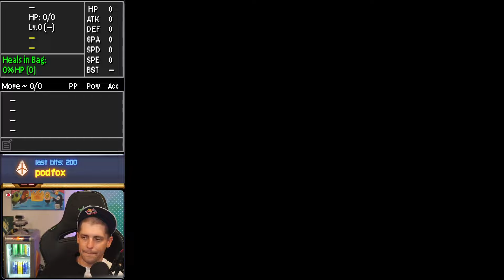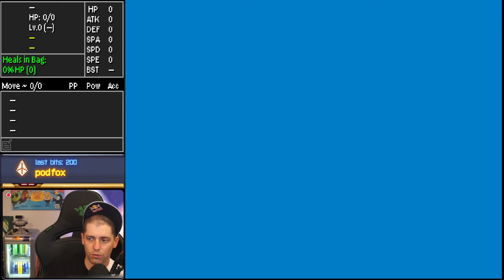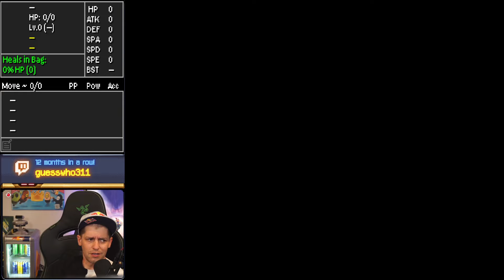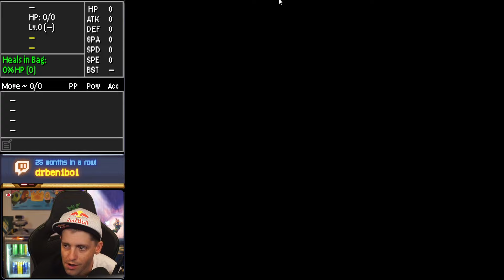I REFUSE To Be A Quitter!